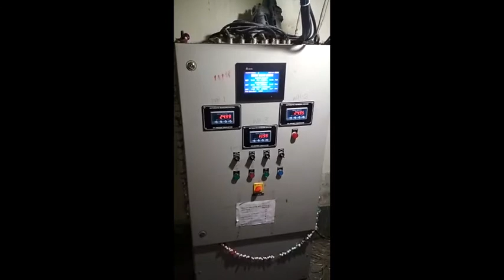Bagging System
Rice Weighing and Bagging System for 25 kg & 50 kg bags. Speed of above 10 bags per minute.